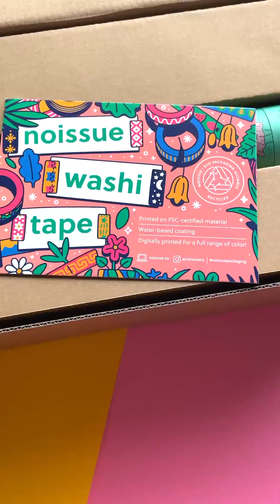Making Custom Washi Tape with NoIssue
Making some custom washi tape, printed by @noissue

Washi Tape is completely custom for your own design & ethically printed on FCS sourced paper. So perfect for my small business as they take small orders, so no need to over buy.

Thanks,
Jess